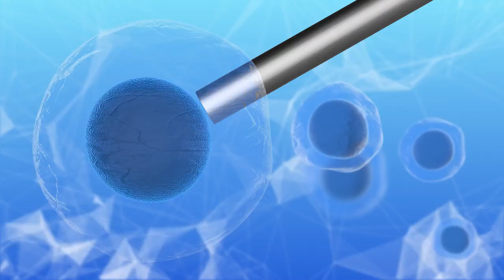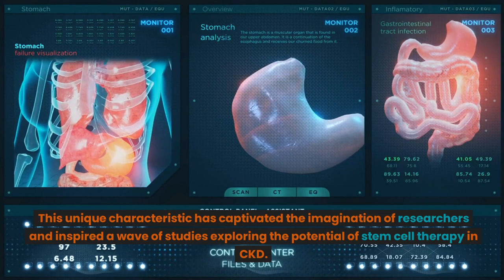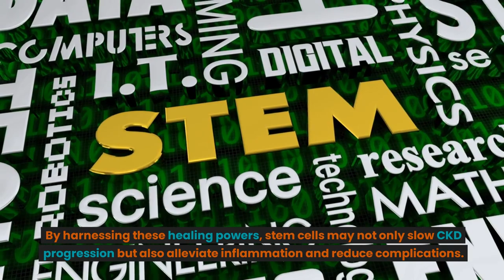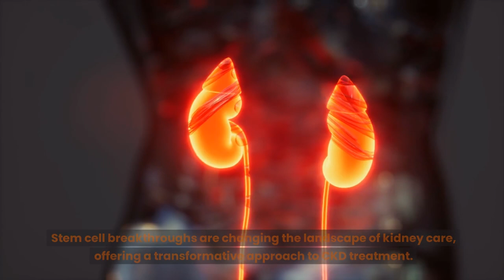CKD and Stem Cell Breakthroughs: Changing the Landscape of Kidney Care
Stem cell breakthroughs are changing the landscape of kidney care, offering a transformative approach to CKD treatment. With stem cells as allies, the vision of a kidney disease-free world comes into focus.

As researchers, healthcare professionals, and patients embark on this revolutionary journey, hope and healing intertwine to shape a future where CKD is no longer a life-altering diagnosis.

Together, we stand at the precipice of a medical revolution, where the extraordinary power of stem cells holds the key to a brighter tomorrow for kidney care.